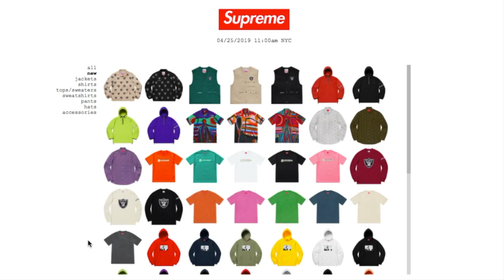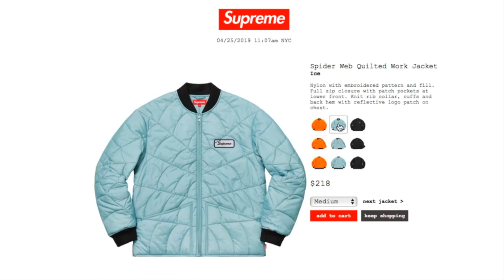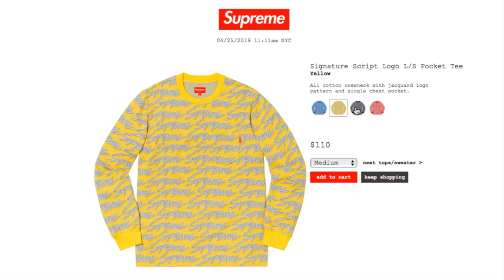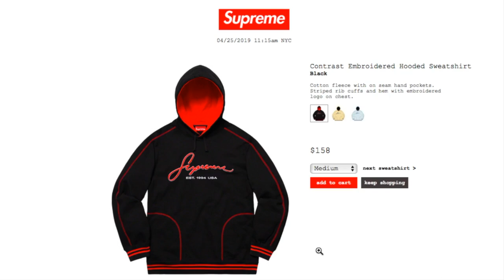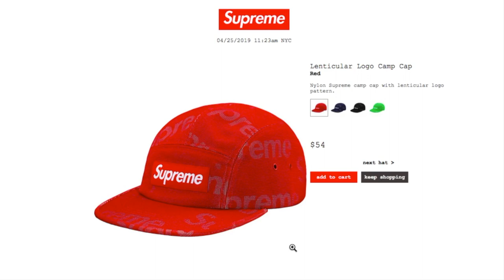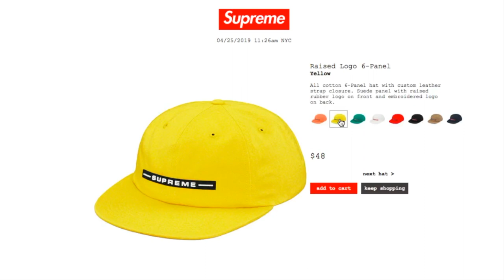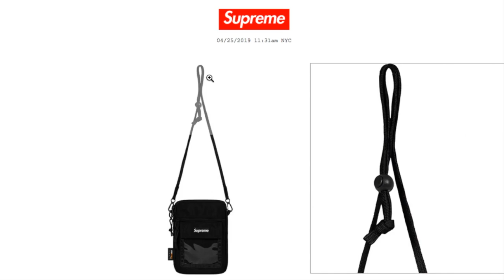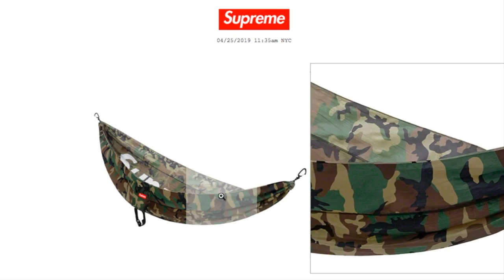Supreme 25th x Swarovski Box Logo SS19 Week 9 Drop List & Prices! 4 25 2019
Supreme is celebrating its 25th years anniversary drop today! Plus copping fail!